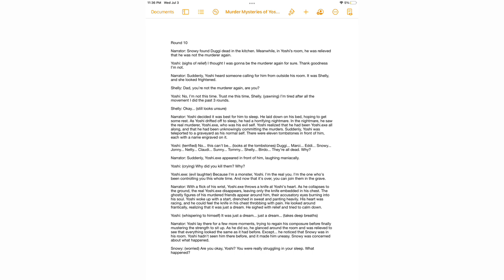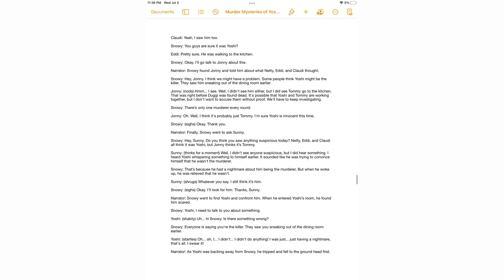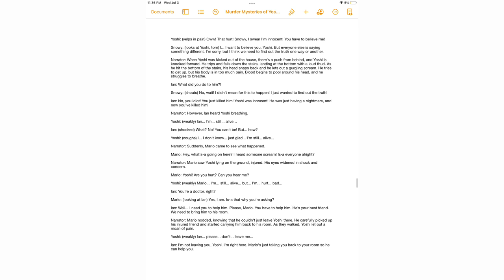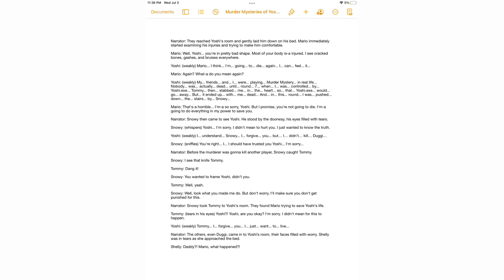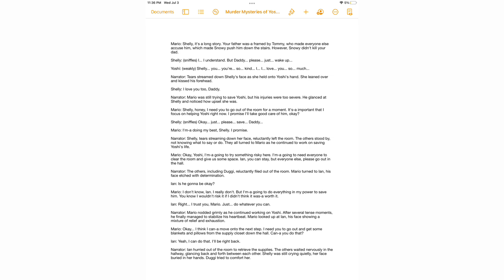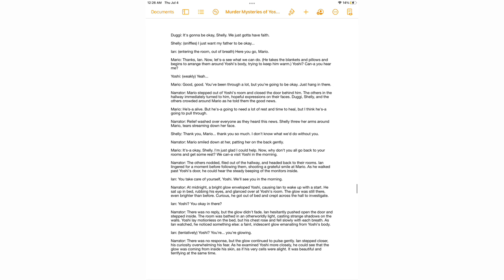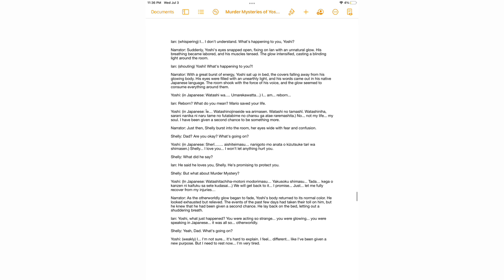Murder Mysteries of Yoshi’s Island (Round 10)